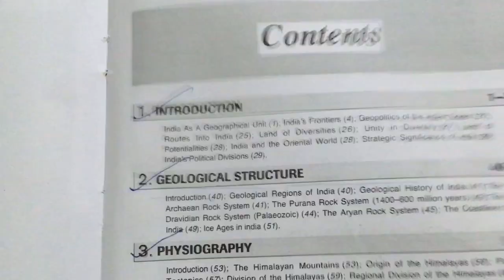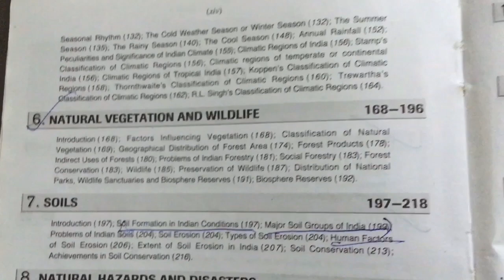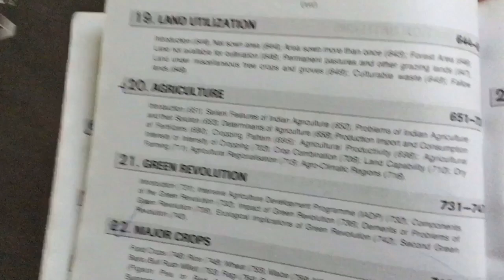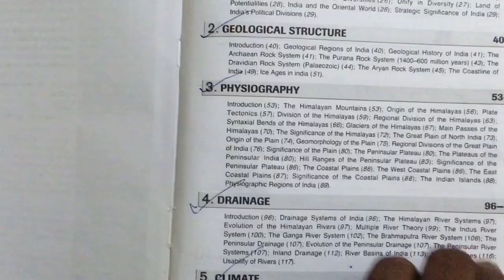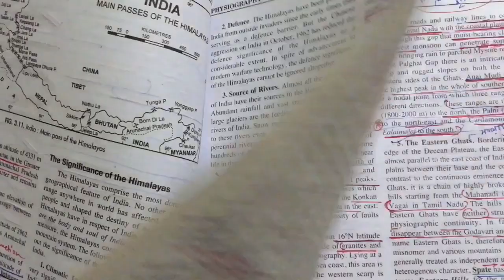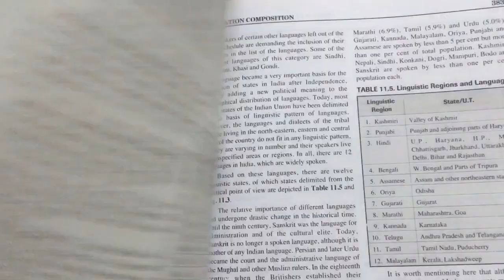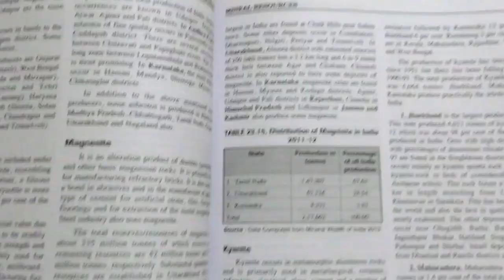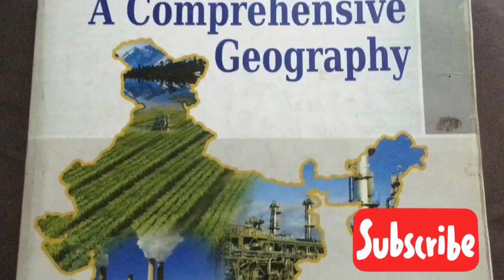Indian Geography Khullar vs Majid Husain's bookl মাজীদ হোসেনের বই থেকে কতটা আলাদা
IMPOTANT BOOKS AND BUY ONLINE LINK
1) WBCS Scanner (7th Edition) with 2019 Prelim Solved Paper by Samim Sarkar
2) WBCS General Studies Manual Paperback by Nitin Singhania
3) Crack WBCS Compulsory Subjects
4) 14000+ Objective Questions - General Studies
5) Geography of India by Majid Husain (Author)
6) India a Comprehensive Geography by D. R. Khullar (Author)
7) Ancient and Medieval India by Poonam Dalal Dahiya
8) Know Your State West Bengal by Arihant Experts (Author)
9) Indian History Paperback –by Krishna Reddy (Author)
10) Indian Polity 5th Edition  by M. Laxmikanth
11) Encyclopedia of General Science for General Competitions
12) Magbook Indian & World Geography 2019
13) Magbook Indian History
14) Pratiyogita Darpan Indian Economy
15) General Knowledge 2020
16) Magbook Indian Economy

BEST FOR ASPIRANTS
Philips 61013 Air 5-Watt LED Desklight (Black) by PHILIPS
BOOK REVIEW VIDEOS AND BOOKLIST FOR COMPETITIVE EXAMS